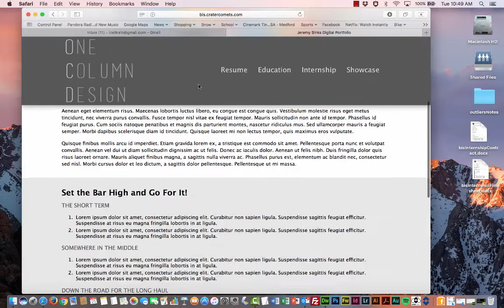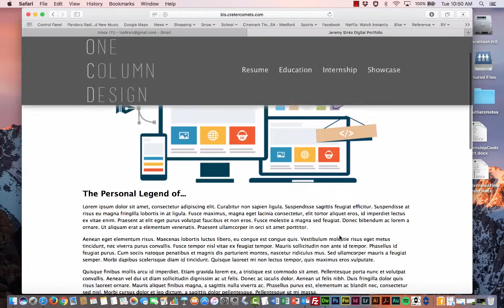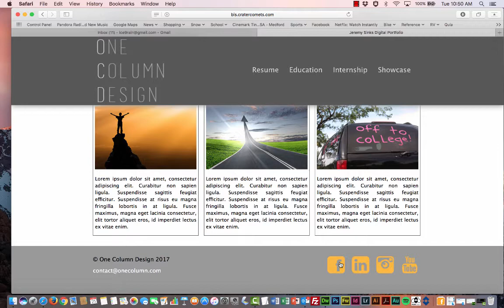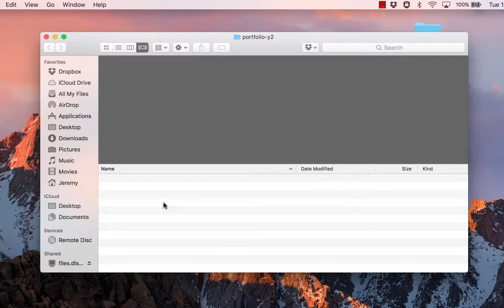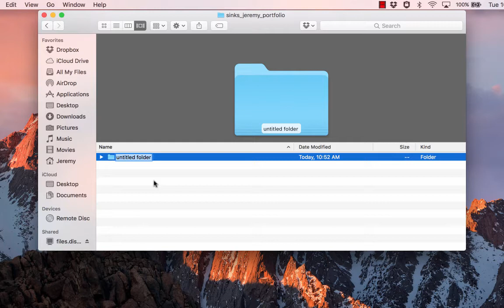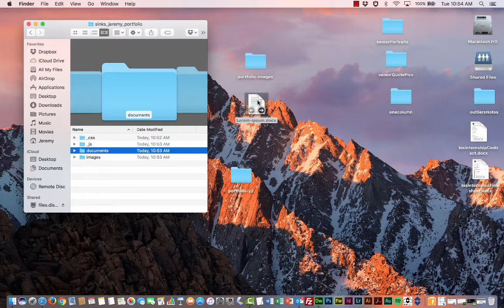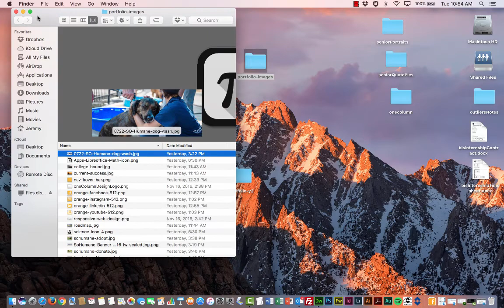Crater BIS Portfolio Y2: 1-1 File Management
Crater School of Business Innovation Science (BIS) Portfolio Series Y2: "1-1 File Management"

Create the file management system for your Y2 Portfolio